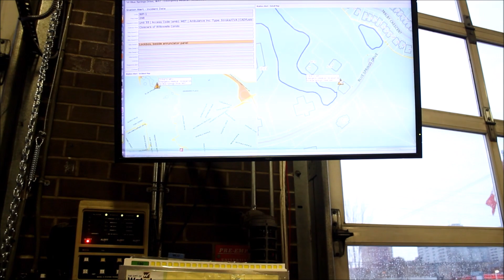(TONES) Waterloo Fire Rescue Pumper 1 Responding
Responding for a Medical Call in the City of Waterloo